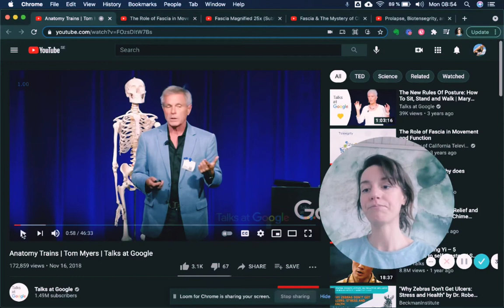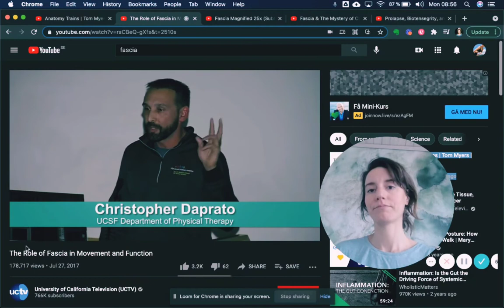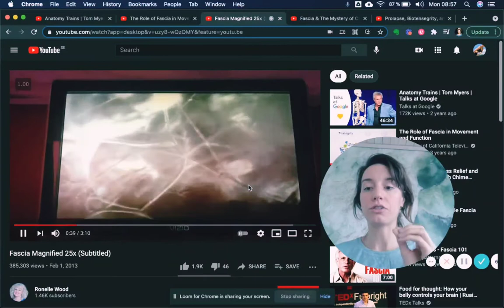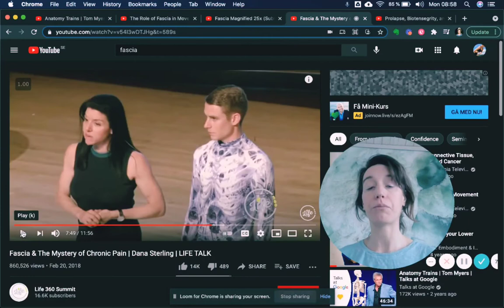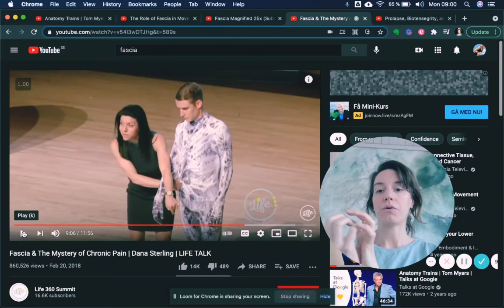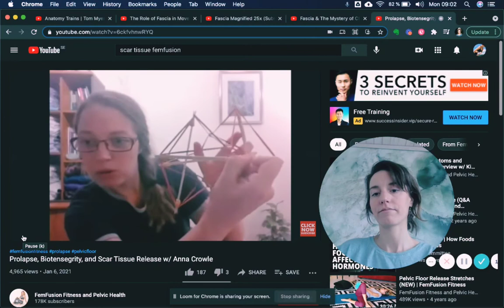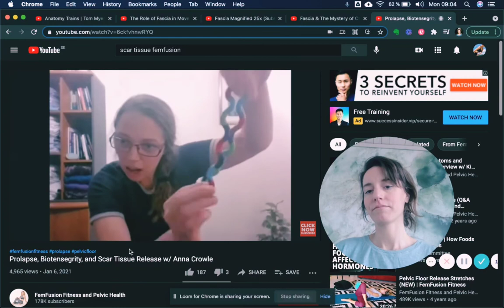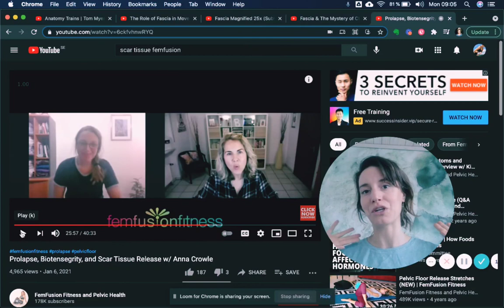Why Fascia is Crucial to Heal Birth Injuries, Prolapse & the Pelvic Floor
In this video I share some basic understanding of how fascia will affect the body after any injury, why it is so important to work with it & all the knowledge you need that unfortunately the medical system are not giving. And don’t forget to turn on your notifications!